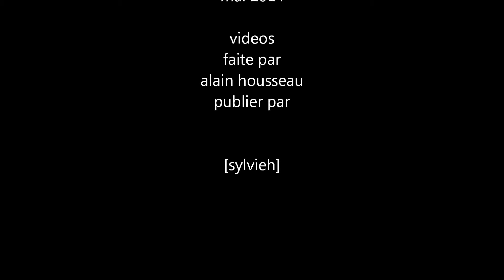johnny franck chante Johnny Hallyday autoportrait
soirée johnnyfranck a la cravache d'or le 9 mai 2014